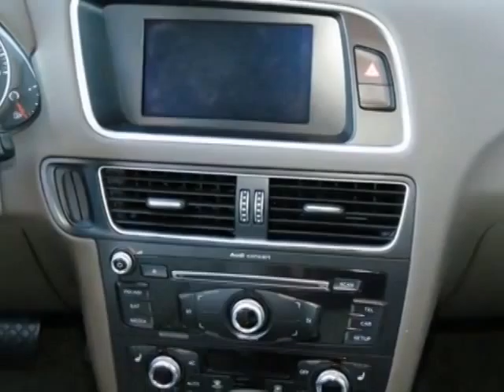2013 Audi Q5 quattro 4dr 2.0T Premium Plus SUV - Phoenix, AZ